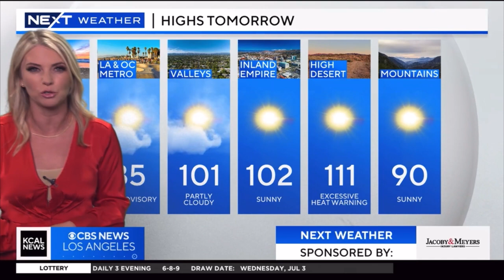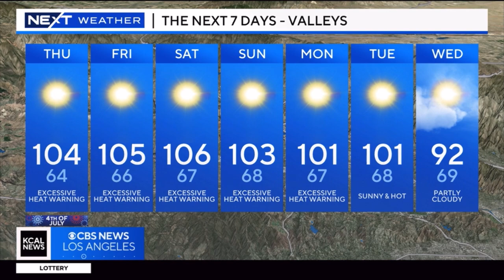EVELYN TAFT NEXT WEATHER JULY 3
\THIS IS KCAL NEWS LOS ANGLES AT 10PM